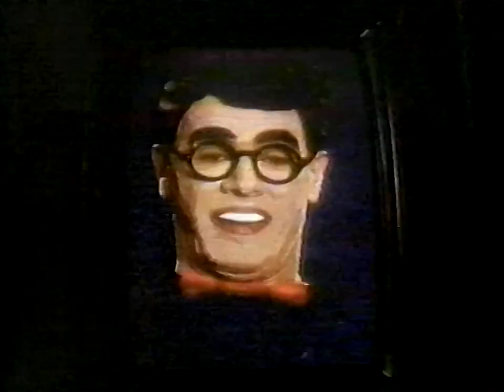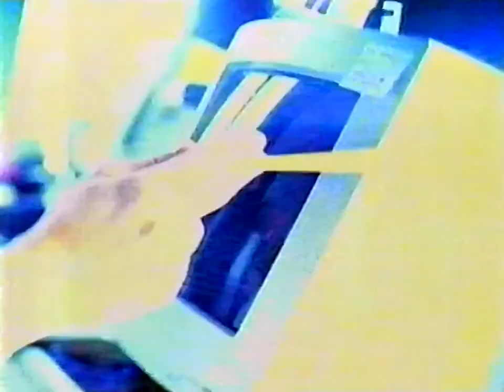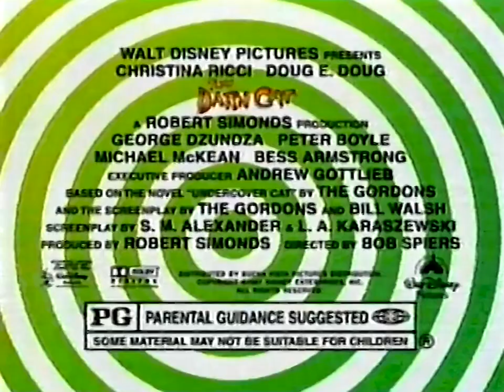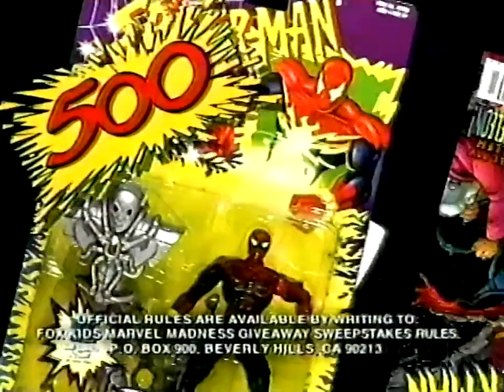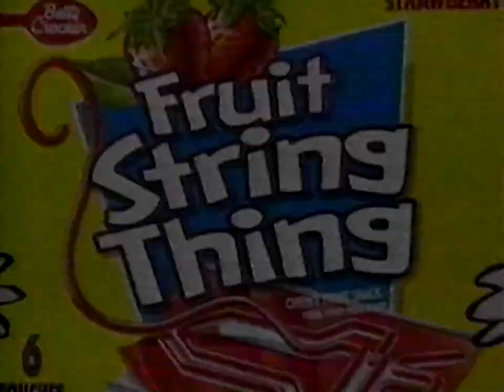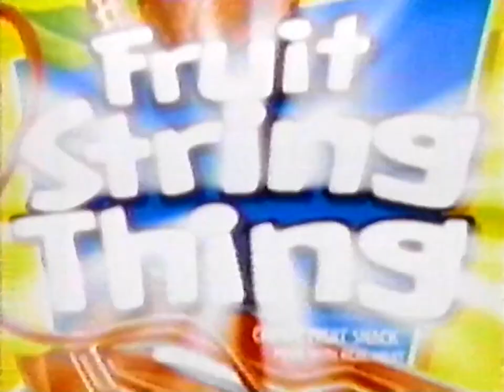WFLD FOX 32: February 1 & 15, 1997 Commercial Break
During episodes of "Goosebumps".